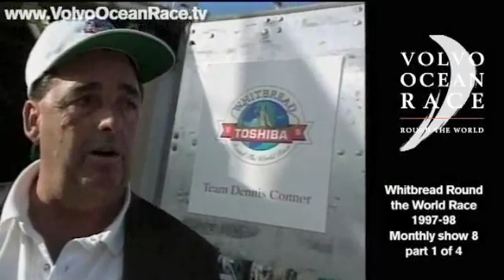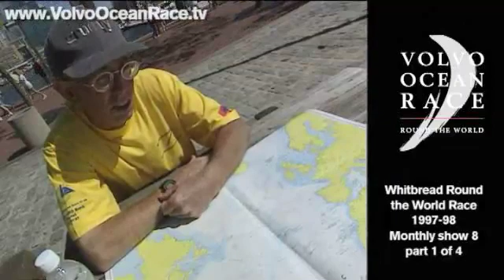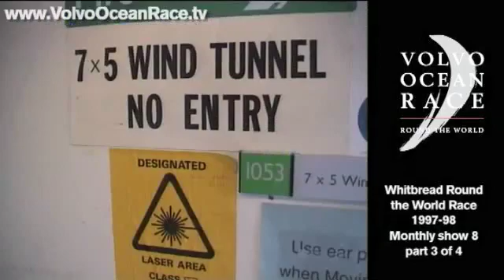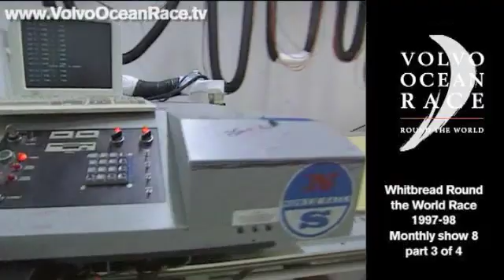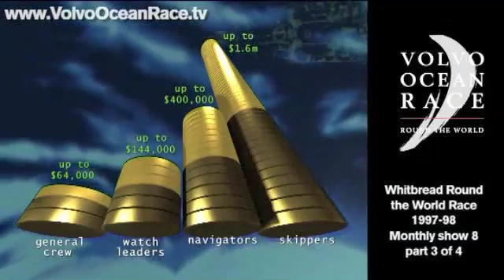Episode 8: The Monthly Whitbread 1997-98 Show Part 2 | Volvo Ocean Race Legends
Grant Dalton has to consider matters with a pineapple after an epic transatlantic Leg 8 from Baltimore/Annapolis and a strong performance from EF Education. Overall victory is assured for one team...